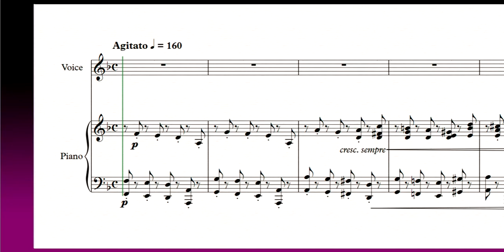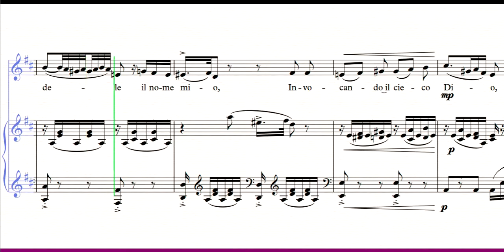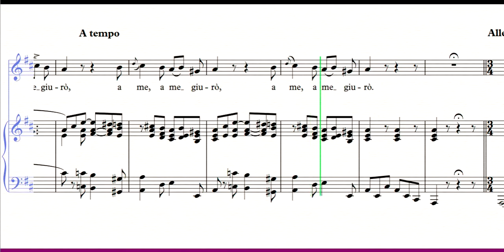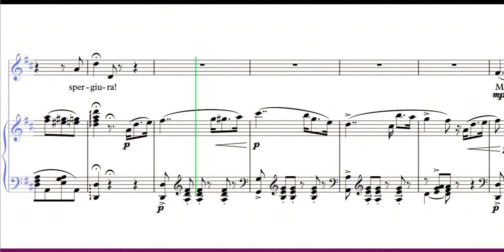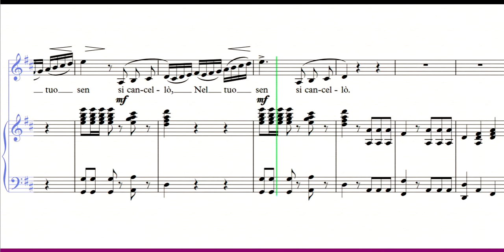Quando incise su quel marmo - Dm_DM - Vincenzo Bellini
A chamber composition for voice and piano.
Composed by Vincenzo Bellini (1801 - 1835).